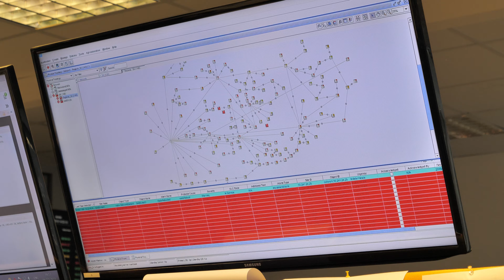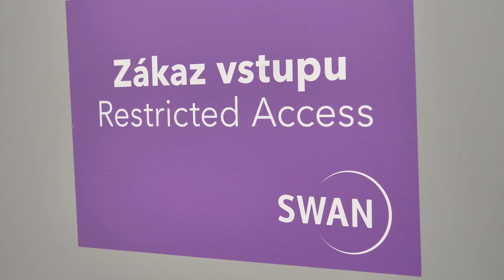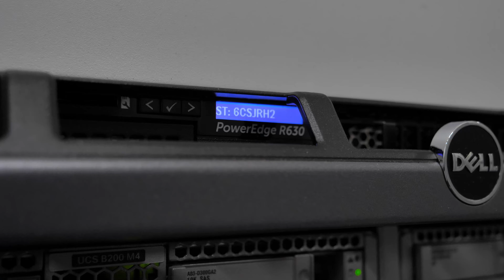Swan Datacentrum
Navštívili sme dátové centrum spoločnosti SWAN a preskúmali sme technológie ktoré sa ukrývajú v jeho útrobách.

René Hubinský